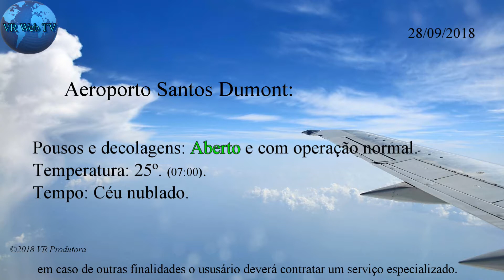AEROPORTOS NO RIO DE JANEIRO EM 28 09 2018